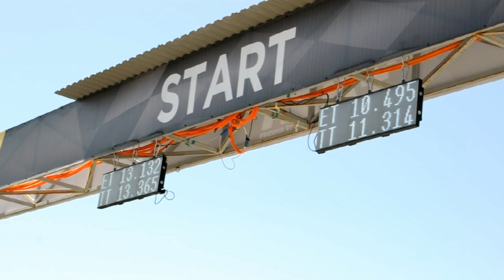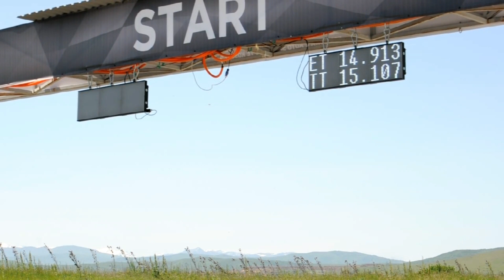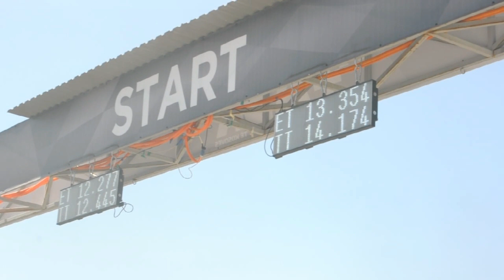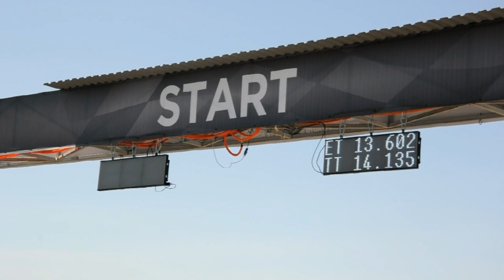Drag Race 2021 Audi vs Mercedes vs Bmw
All cars. Audi s6 super power. Both tests with more power...Audi vs Mercedes vs Bmw